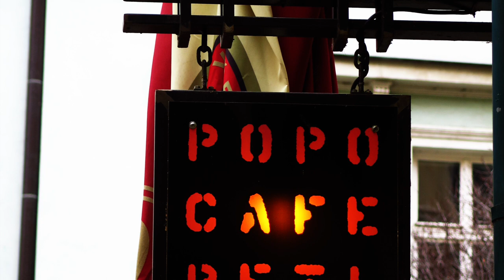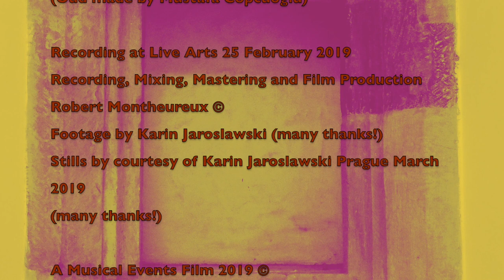Something Somwhere by Voice Rhythm String(s) Trio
This is "Something Somewhere" recorded by Voice Rhythm String(s) Trio at Live Arts on 25 February, 2019

It's a part of the Session on 25 February, 2019

Jazzmin Tutum Vocals
Muneer B Fennell 6 string cello and voice
Robert Montheureux drums

Actual recording,
As usual no edits of the music.

Recording, mixing, mastering and film by
Robert Montheureux

Footage and Stills Karin Jaroslawski (many thanks!)
Stills Prague March 2019